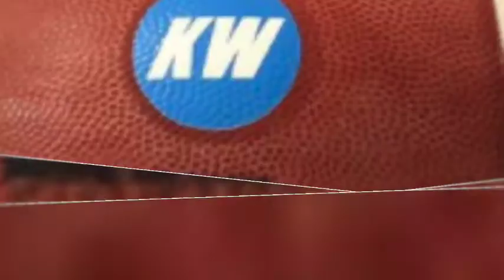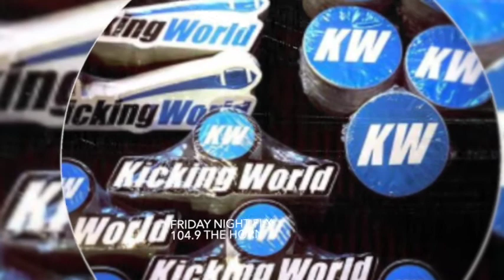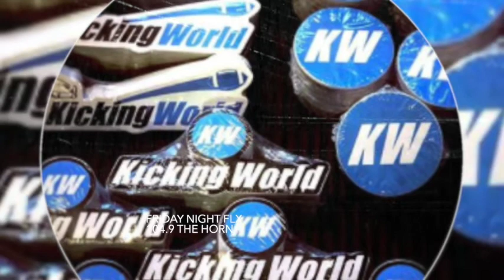Brent Grablachoff | Kicking World interview with Snupe